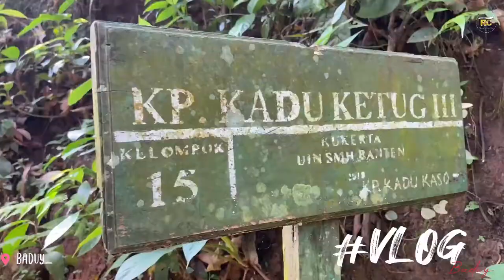FULL FESTIVAL INDONESIA ‼️ UPACARA ADAT SERENTAUN KESEPUHAN CISUNGSANG BANTEN 2022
Seren Taun merupakan sebuah ritual atau upacara adat turun temurun yang dilakukan masyarakat Cisungsang sebagai wujud rasa syukur setelah panen padi. Upacara ini dilakukan setiap tahun secara rutin, dan diikuti seluruh warga desa.